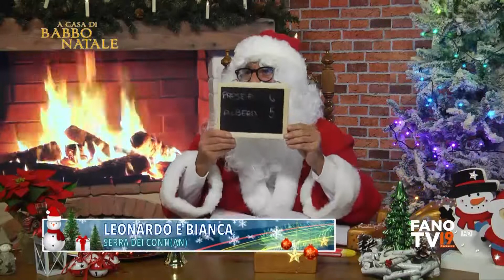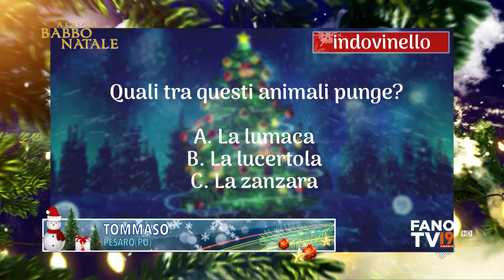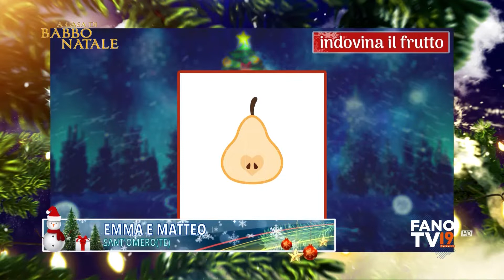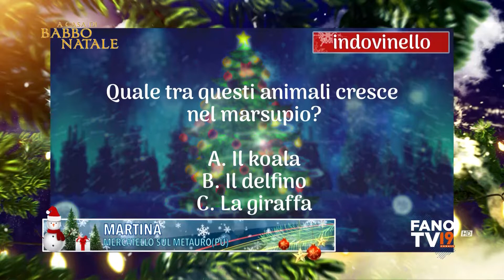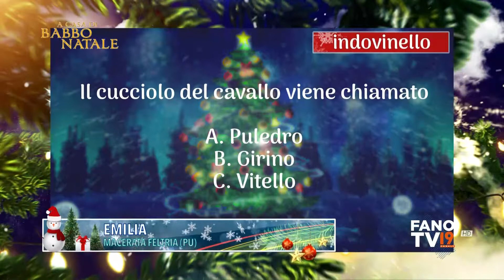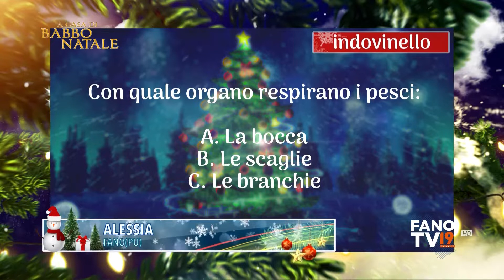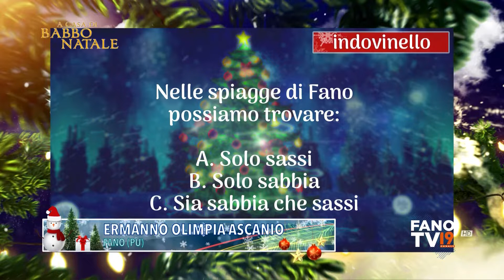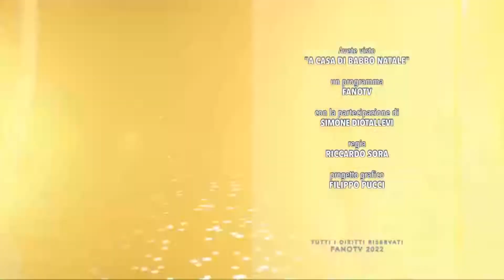A casa di Babbo Natale (30 novembre 2022)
"A Casa di Babbo Natale", l'appuntamento natalizio in diretta dedicato ai piccoli ascoltatori di FanoTV! Tutti i lunedì, mercoledì e venerdì sul canale 19 (visibile in tutta la Regione Marche) fino al 23 dicembre. Per parlare con Babbo Natale chiama il numero 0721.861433.